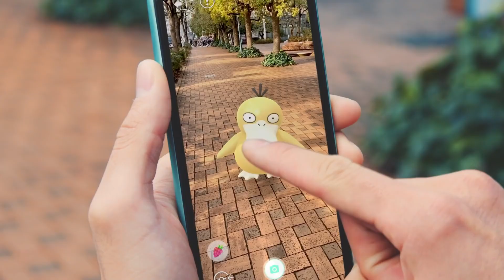Pokémon GO - Official Buddy Adventure Launch Trailer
Whether you’re a veteran Trainer or just starting your journey with Pokémon GO, everybody has that special Pokémon buddy. We’re excited to announce that Trainers and their Buddy Pokémon now have more ways to connect, interact, and explore the world.

It’s time for another adventure, Trainers. A PokemonGOBuddy Adventure.